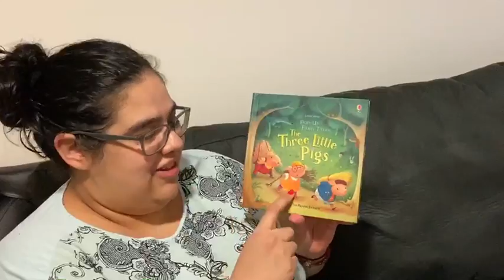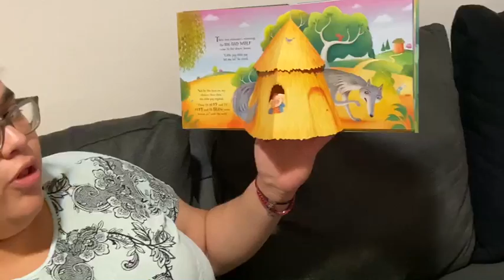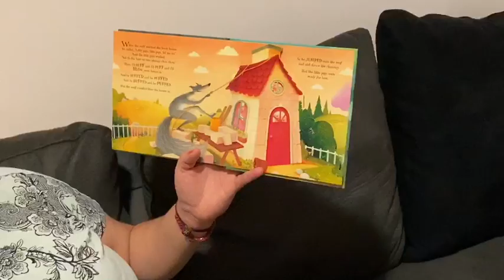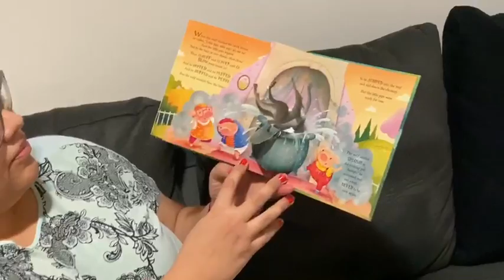Three Little Pigs - Story Time